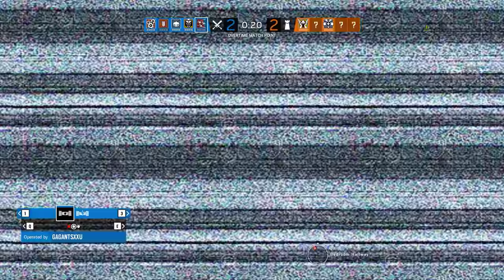Rainbow Six Siege + Part 1925 + Chalet TDM Hostage + Operation Chimera TTS pcgaming crew